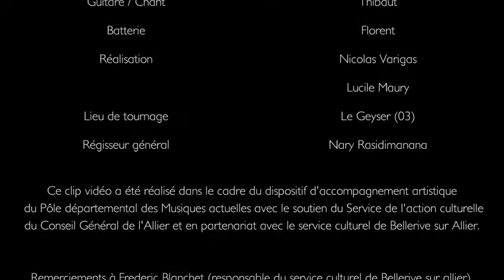Les Doigts Tordus Chien galeux clip officiel FabsoloVision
Les Doigts Tordus - Clip Officiel du titre "chien galeux".